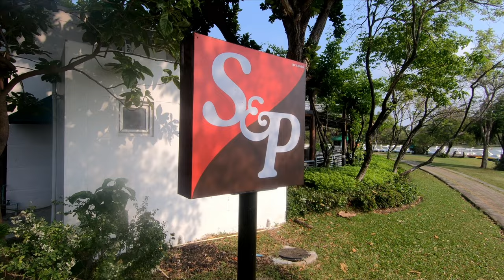Thailand's Most Popular Comfort Food Cafe Chain is Simply Delicious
When people first come to Thailand, they often get stuck straight in to the street and market food, and every now and then they treat themselves to fast food or Western food. But, how often do they go (or even know about) to the Thai middle class food institutions? Now, it is easy to dismiss S and P at first glance as merely Thailand's number one bakery but it is far, far more than that. The restaurant section is Thailand's FAVOURITE eating establishment, with 470 branches nationwide.
In today's video, i am joined by @theroamingcook and @Chai_Travel. I wanted to get Gary's opinion as a Thai food afficionado because it's a place I suspect he wouldn't usually visit. It's a place where you could likely find a better version of each dish at a specialist place down the road, but where every dish is simply delicious and spot on for Thai tastes. I met Gary and Chai at S and P's flagship branch, located slap bang in the middle of my favourite park in Bangkok: Rama lX Park. With a view over a beautiful lake, it is a sublime location for a munch on the terrace. join us.

If you want to help support the filming process or even fuel the process with a coffee, please do not hesitate to visit this

Have a lovely jubbly day wherever you may be!